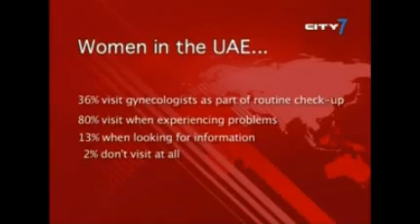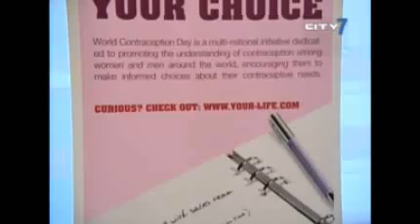ExHealth - WCD City7 News